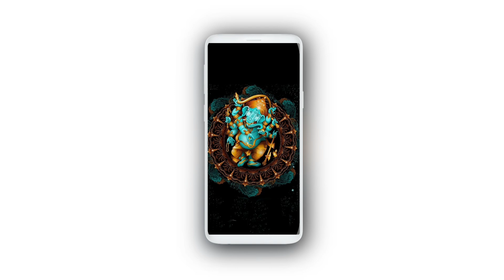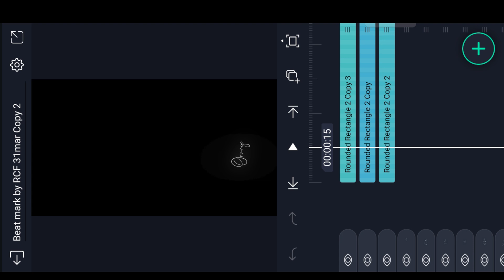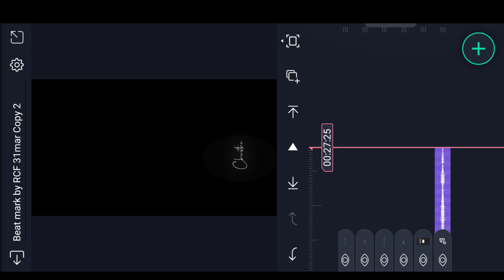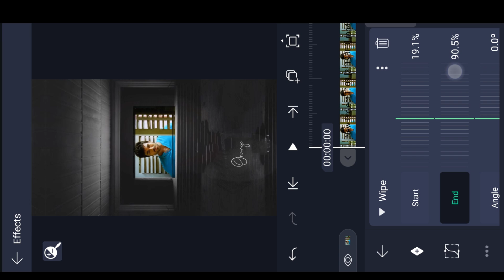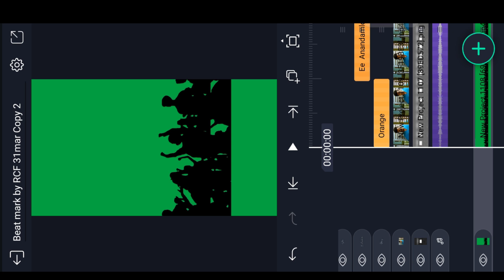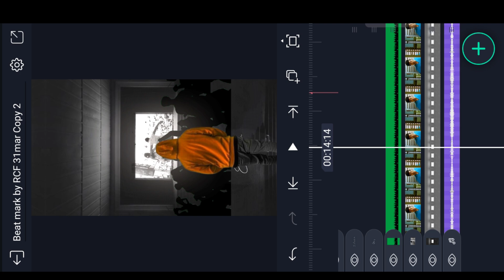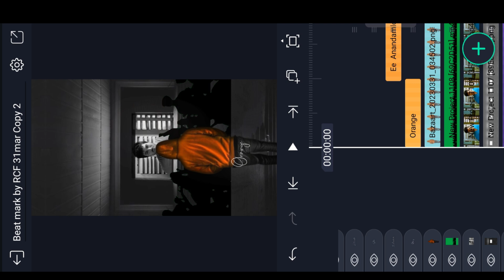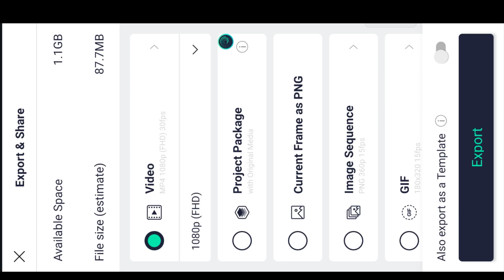🔥Rooba Rooba Trending Lyrical Video Editing in Alight Motion Instagram trending video editing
Please contact.